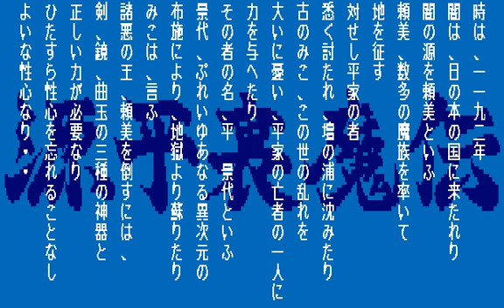[387] PC88版『源平裏魔伝（Genpeiuramaden）』OP～MOVIE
販売元「MINK LABEL」よりPC-8801版が発売された「同人ソフト」、アドベンチャー（美少女系）GAME「源平裏魔伝」のオープニング～映像です。